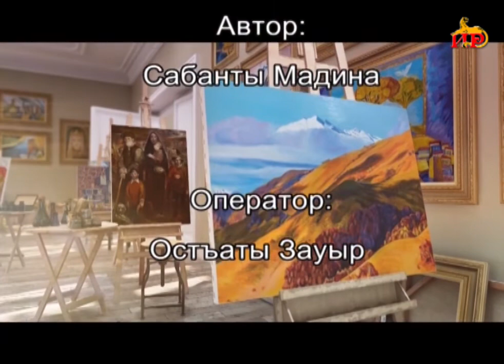«Аивады тых».Сабанты Мадинайы алӕвӕрд.Кӕсойты ЛАВРЕНТИЙЫ МЫСГÆЙÆ. 04.11.2021.